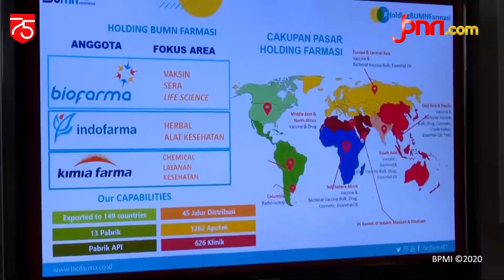Pemerintah Pastikan Vaksin Aman dan Terbukti Lolos Uji Klinis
Pemerintah meyakinkan masyarakat vaksin covid-19 dipastikan aman dan teruji klinis. Diimbau agar warga tak takut untuk mendapatkan vaksin, mencegah penularan virus corona.